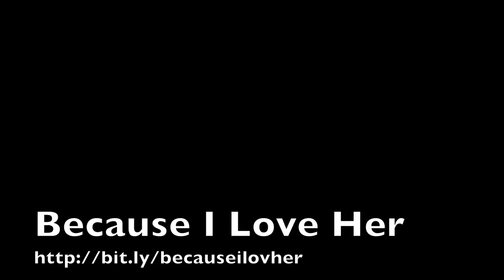Lim Kay Siu and Neo Swee Lin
Lim Kay Siu take the "Because I Love Her" pledge - part of the White Ribbon Campaign. More here: